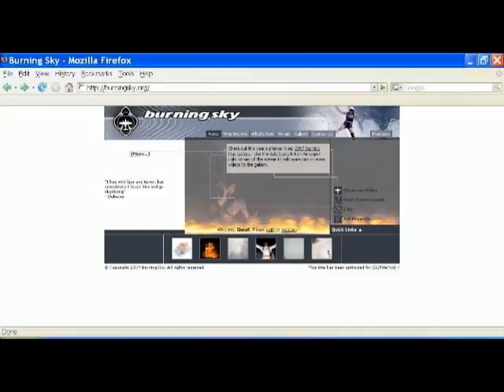Burning Sky Theme Camp @ Burning Man 2007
Shot during the 2007 Burning Man event and edited by Nevada Trails, this film is a look at the skydiver theme camp. Highlighted are what the camp does, a look at the people and what it takes to get involved.